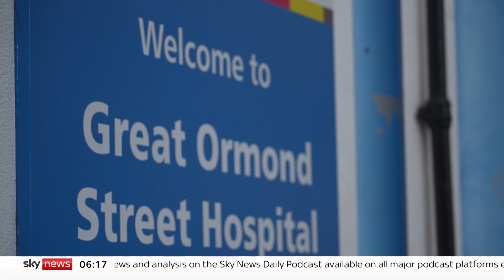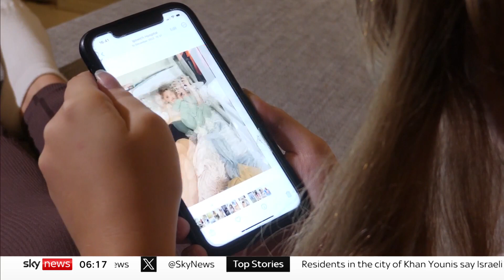Brain cancer: Hundreds of children could benefit from new approach to treatment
A ground-breaking clinical trial for treating cancerous brain tumours in children with two specific cancer drugs as opposed to chemotherapy has published successful results.

Sky's Sadiya Chowdhury has met 12-year-old Aaliyah who was part of the trials.